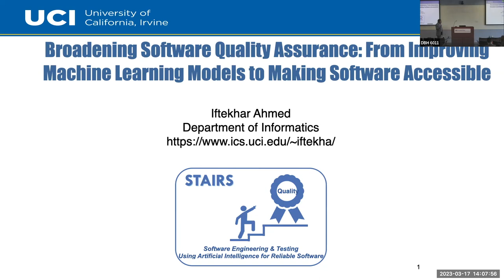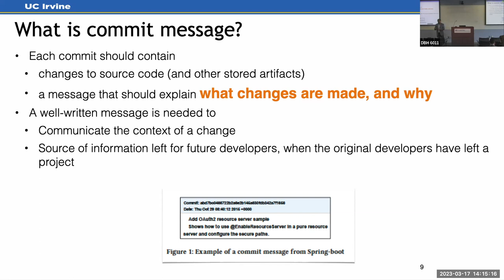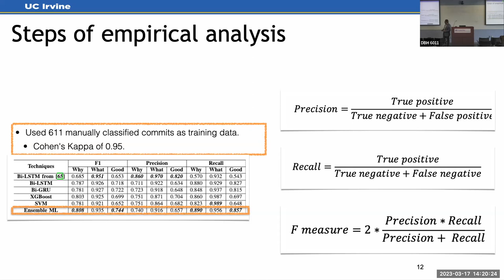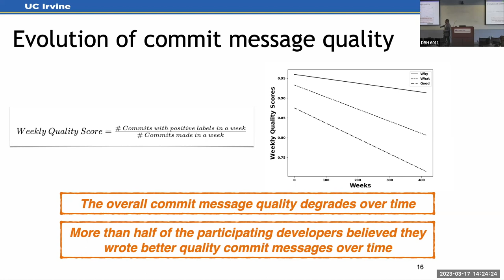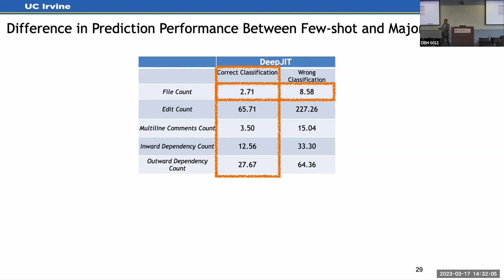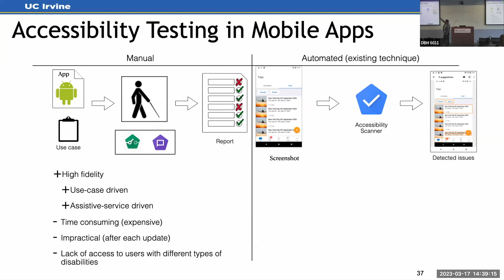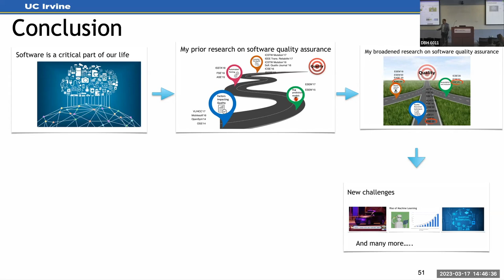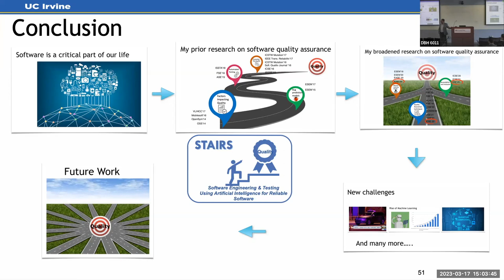From Improving Machine Learning Models to Making Software Accessible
Title: Broadening Software Quality Assurance: From Improving Machine Learning Models to Making Software Accessible

Speaker:
Iftekhar Ahmed
Assistant Professor in Informatics
UC Irvine

Abstract:
Software will always have bugs, and as software continues to become a more and more pervasive part of our lives, software bugs will continue to affect more people than ever. Our confidence in software systems traditionally depends on exhaustive testing, but as systems get more complex, thorough testing becomes more challenging and sometimes infeasible. To build less error-prone systems, we must not only quickly and efficiently identify bugs through testing and verification but also identify factors associated with bugs to prevent them in the first place. Since software development is a complex process involving both people and technology, we need to examine socio-technical factors that affect code quality along with traditionally investigated technical factors. In this talk, I will present my research on how commit messages, a socio-technical factor in software projects, impact project quality. Another factor that we need to be aware of is the impact of different techniques used in quality assurance, especially the machine learning techniques which are used nowadays in almost all quality assurance approaches. I will present my research on identifying and fixing weaknesses in these techniques, particularly in defect prediction. Finally, I will present my research on improving software quality in terms of accessibility.

Bio:
Iftekhar Ahmed received his B.Sc. degree in Computer Science and Engineering from Shahjalal University of Science and Technology, Bangladesh. He received Ph.D. degree in Computer Science from Oregon State University. He is an Assistant Professor in the School of Information and Computer Sciences, University of California, Irvine, where he leads the Software Engineering & Testing Using Artificial Intelligence for Reliable Software (STAIRS) group. He is also a faculty member of the Institute for Software Research, UCI. His research interests include the field of software engineering, with a focus on combining testing, static analysis, socio-technical factors analysis, and machine learning approaches to help improve software quality under real-world conditions. His Ph.D. work on improving the effectiveness of mutation analysis for large-scale real-world software systems has helped to identify several bugs in the Linux kernel. The improvements resulting from his work have been incorporated into the Linux distributions, with more than 2 Billion instances running worldwide from mobile phones to data centers. His recent work on test smells detection is implemented as a plugin for PyCharm, a popular IDE for Python developed by JetBrains with more than 10 million developers using it worldwide. He is a member of the ACM, the ACM SIGSOFT, and the IEEE.